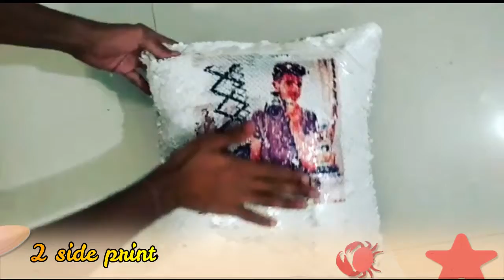Magic pillow | sequin pillow | bikaneri kraft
BIKANERI KRAFT

SHOP NO 216, 2ND FLOOR, VIJAY SHOPPING MALL , INSIDE KOTE GATE , BIKANER